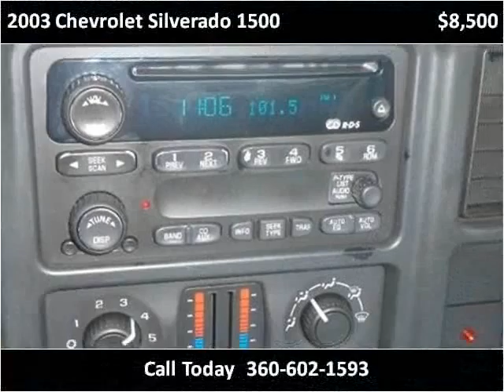2003 Chevrolet Silverado 1500 Used Cars Bremerton WA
This 2003 Chevrolet Silverado 1500 is available from Used Cars of Bremerton.